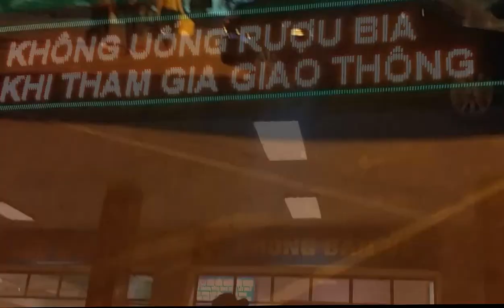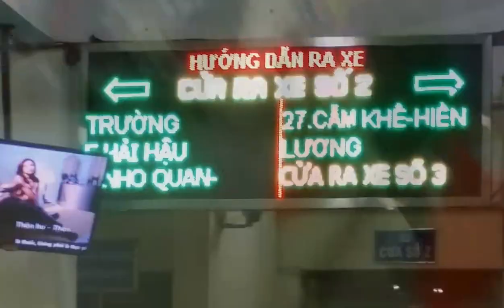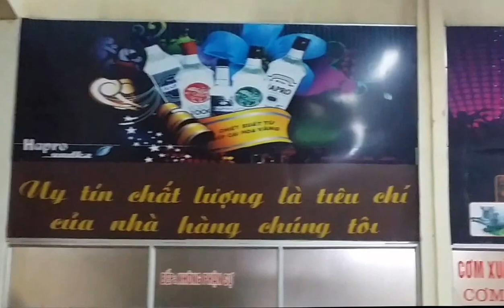MÙA ĐÔNG KHÔNG LẠNH " KHỞI HÀNH"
TRƯỜNG TIỂU HỌC PU NHI - ĐIỆN BIÊN ĐÔNG 11.2015
GỒM 317 CHÁU